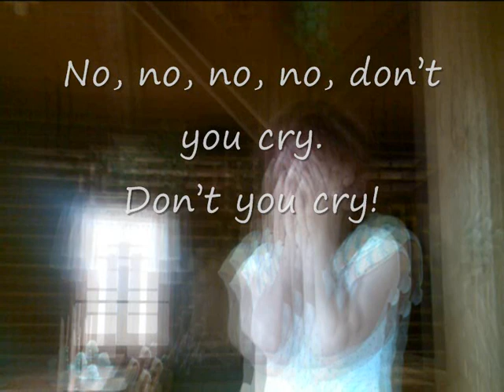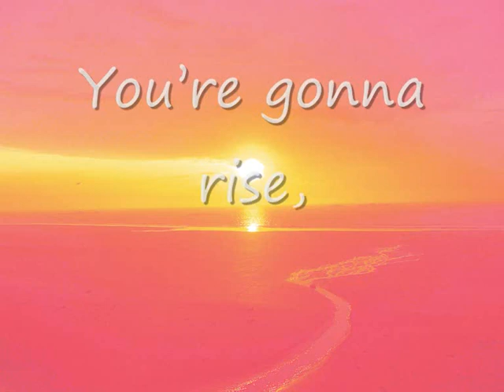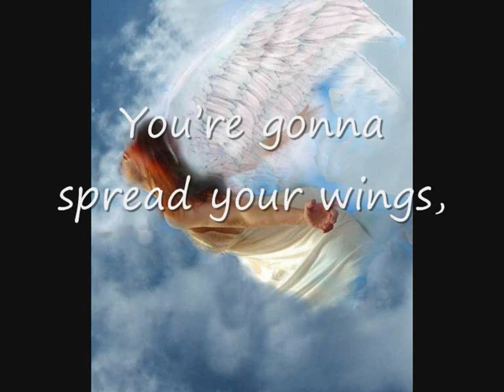Summertime, Janis Joplin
dla płaczących